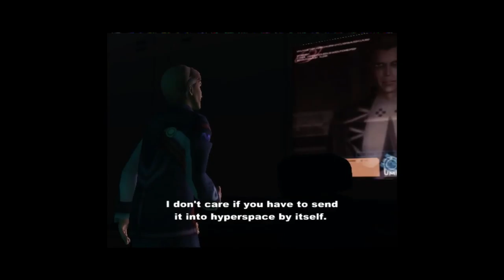Xenosaga Part 2 - 2 / 3